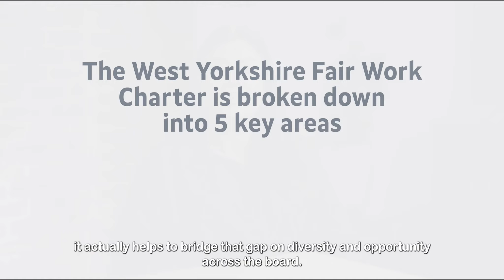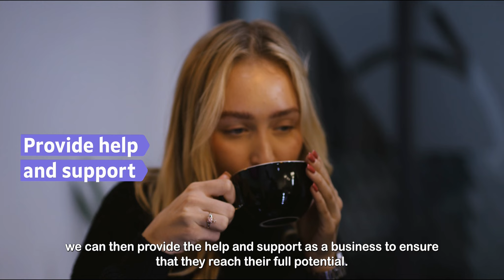West Yorkshire Fair Work Charter. Are you in? - Chadwick Lawrence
The West Yorkshire Fair Work Charter is an ambitious new initiative to support and celebrate the great employers across our region.

It has been designed for employers of all sizes and across all sectors, to promote and recognise the positive impact of fair work on businesses and their people.